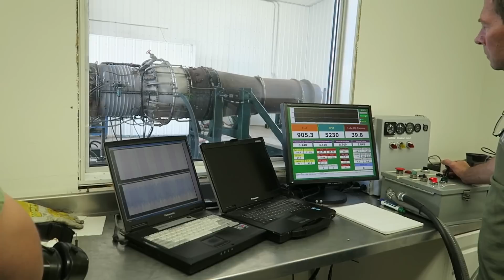Jet Start with Commentary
A successful test run of a GE LM1500 turbine engine, with me trying to comment on all of the actions that are required to start this 15 thousand Hp converted fighter jet engine.